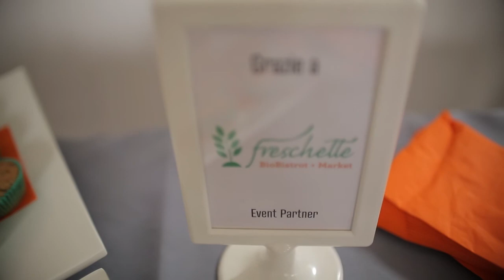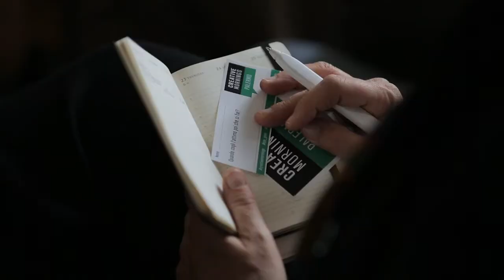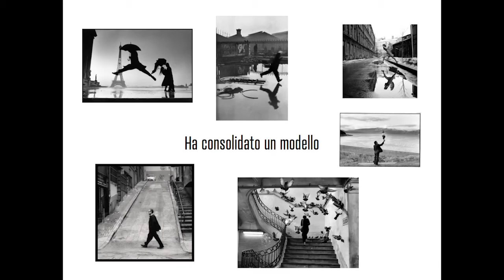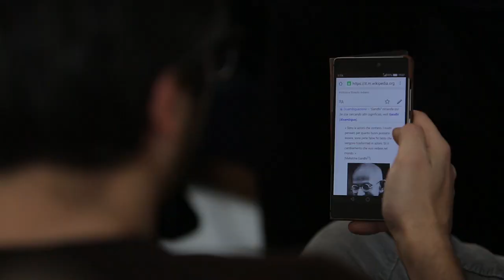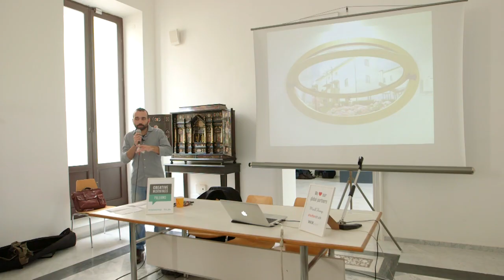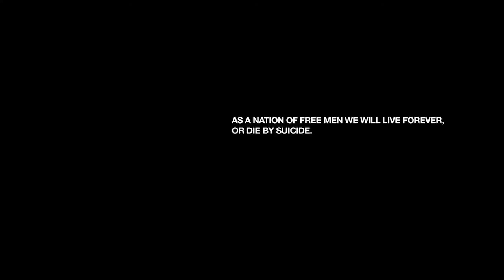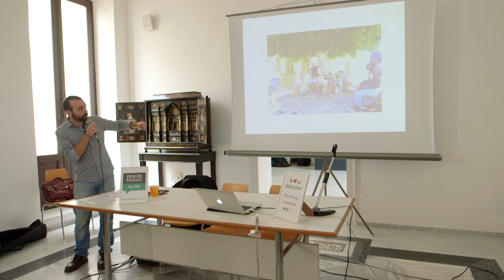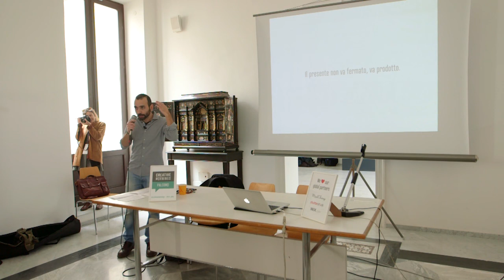Roberto Boccaccino: L'attimo frequente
Roberto Boccaccino at CreativeMornings Palermo, February 2017. Free events like this one are hosted every month in dozens of cities. Discover hundreds of talks from the world's creative community